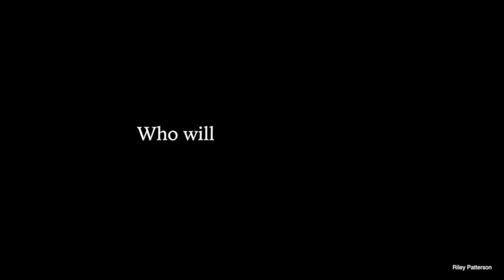Riley Patterson ~ 10 Day Trailer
10 day film challenge trailer